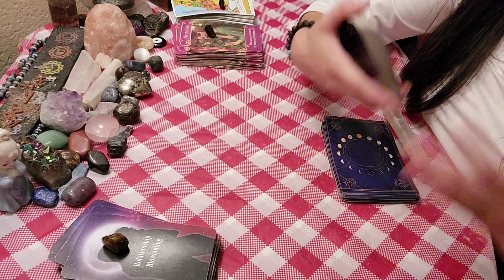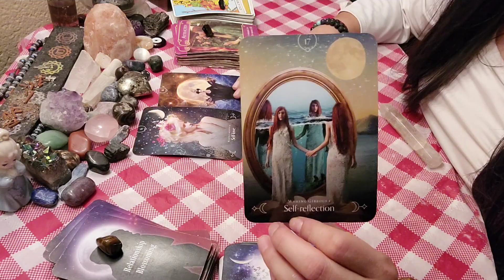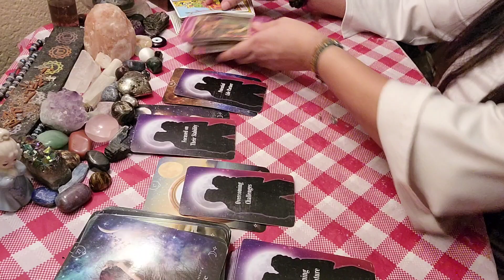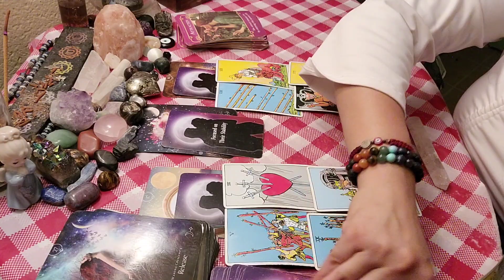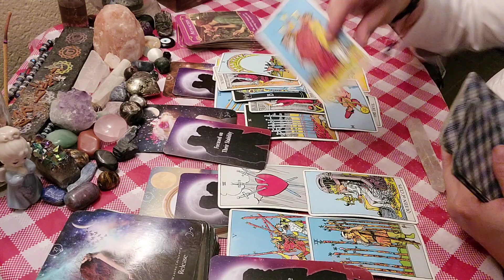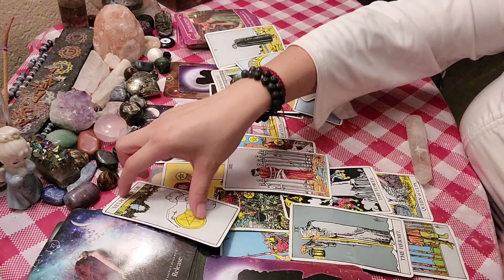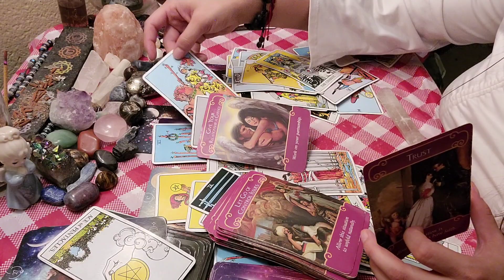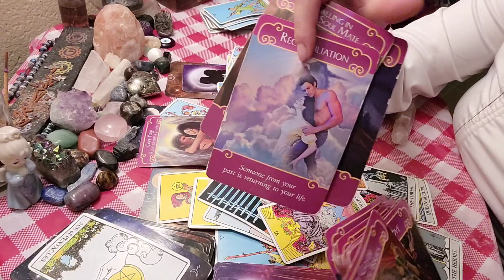Releasing things for more love and stability 🤑🥰 Libra ♎ September 4 - 8 2021 tarot reading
15 minutes - 22$
30 minutes - 40$
60 minutes - 70$